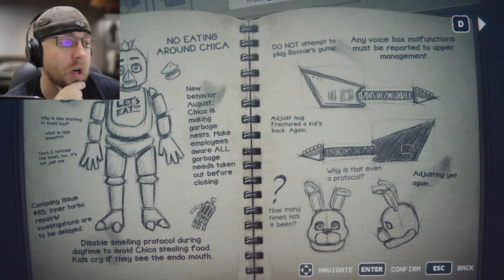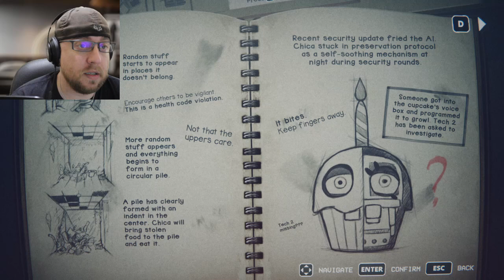Chica's Nest | FNAF: Into The Pit Ep 3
Join me as we experience the short story brought to life before our eyes. Will this be as scary as we hope...? Come find out...

Outro Song created by "Teknoaxe". It's called "Back to the Grime" and you can listen to it

This video may contain content and/or language not suitable for all ages.